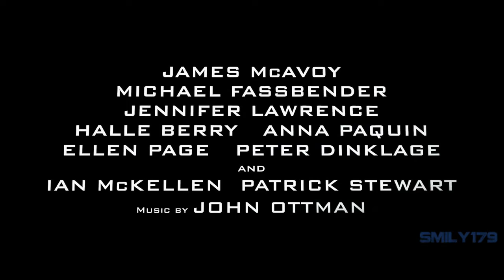(FANMADE) X-Men Days Of Future Past #2- Bill Murray,Michael Keaton,Nicholas Cage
Bill Murray is Xavier Michael Keaton is Magneto